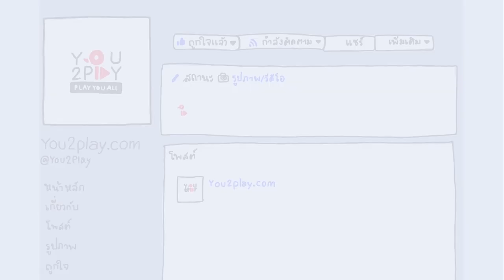จินตะ - มาร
"Everyday Play2You"

สามารถชมคลิปอื่นๆ ของ "จินตะ" ในรายการ Everyday Play2You ได้ที่